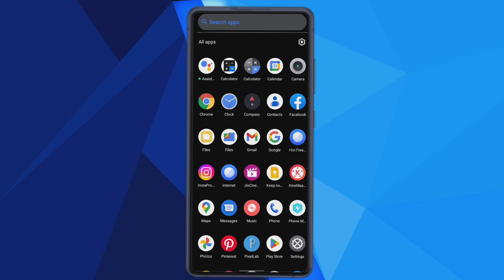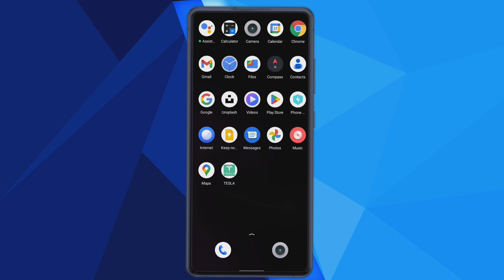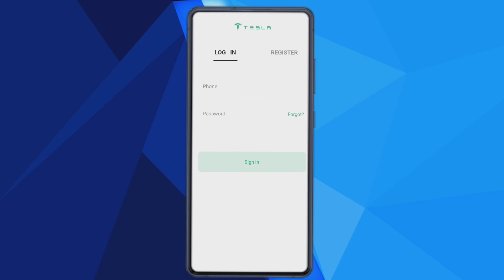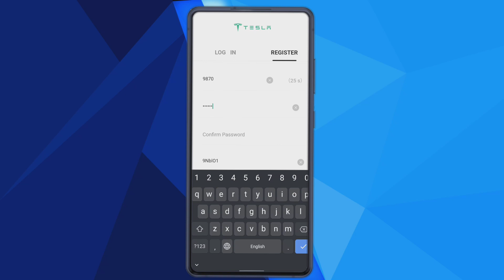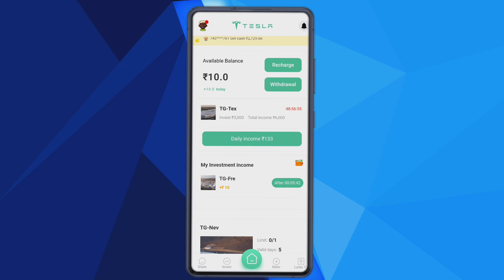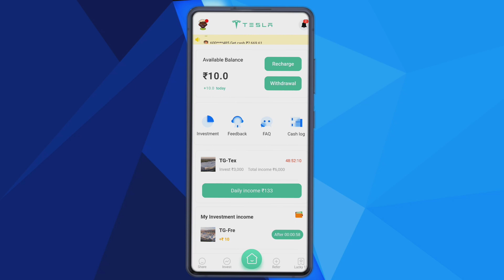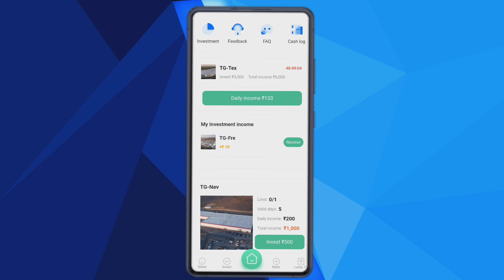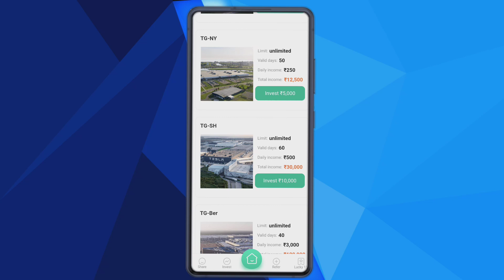Tesla Earning App | Tesla App Se Paise Kaise Kamaye | New Tesla Earning App | Tesla Power Bank App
How to Tesla App se Paise Kaise Kamay